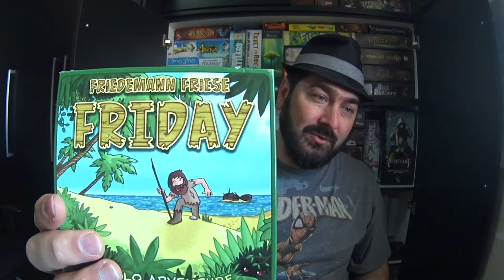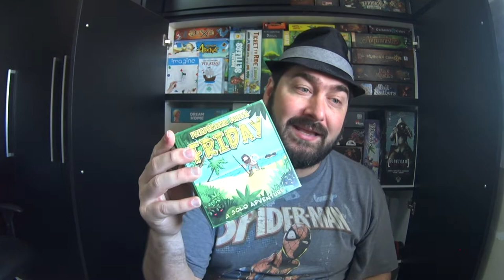5 Minutos de Guerra - Ep. 44 - Jogos rápidos para jogar solo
Neste vídeo Edu Guerra fala mais sobre jogos solos. Mas dessa vez, ele fala de jogos rápidos para se jogar sozinho.